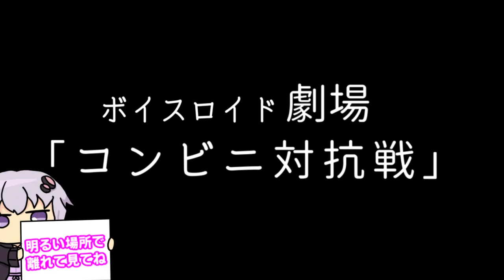【ゆかり先生劇場】ショートコント『コンビニ対抗戦』（VOICEROID劇場）